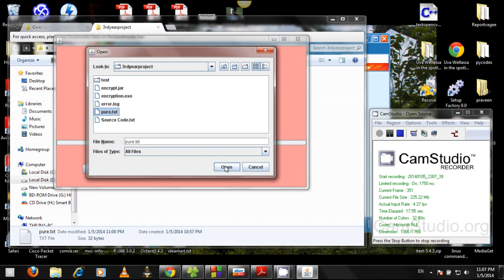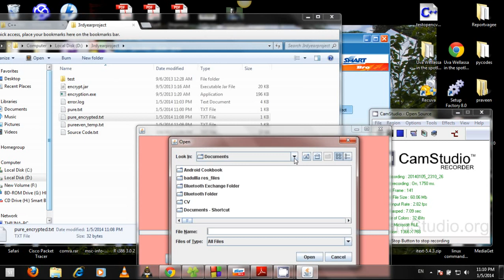My Encryption Algorithm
This is a project I did for the 'cryptography systems' subject in my 3rd year . I developed an xor based encryption algorithm which comprise both confusion and diffusion